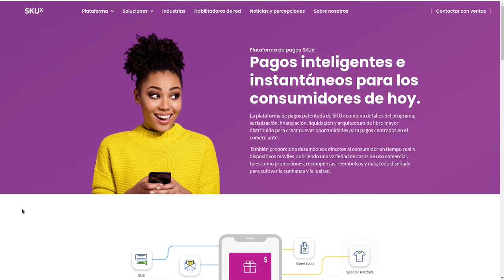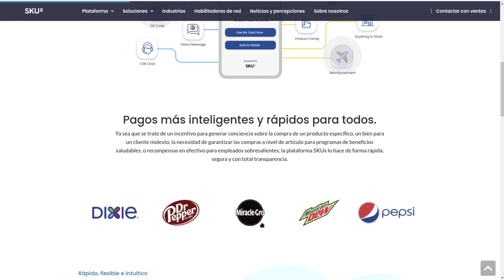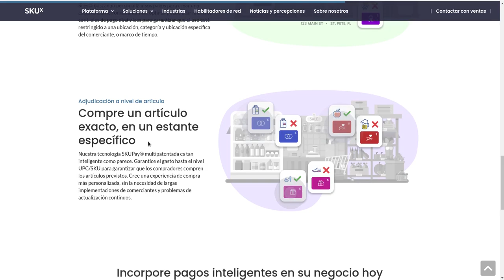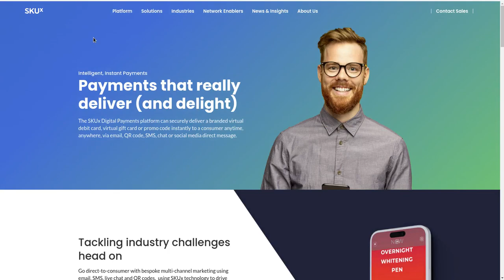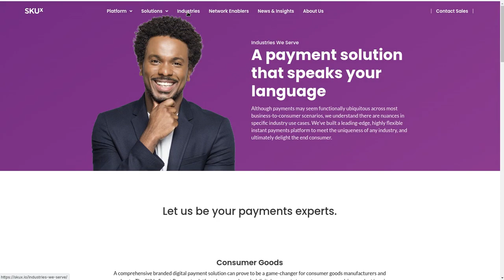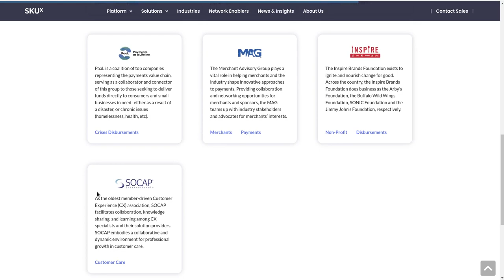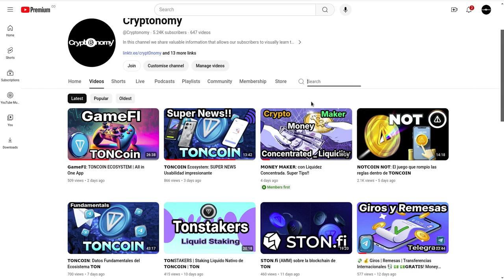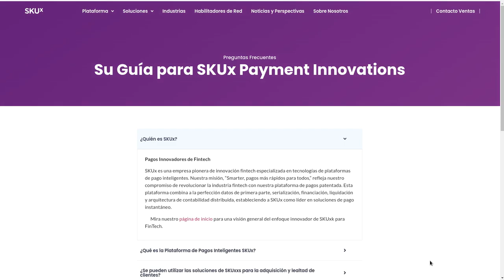𝗦𝗞𝗨𝘅: Sistema de Pagos en linea sobre Hedera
Hola a tod@s, Bienvenidos a su canal 𝘾𝙧𝙮𝙥𝙩𝙤𝙣𝙤𝙢𝙮, en esta entrega les comparto el sistema de pagos en linea sobre Hedera que esta revolucionando toda la industria para facilitar el proceso de pagos en todos los posibles escenarios sin tarjetas, sin redes obsoletas y sin Fees exagerados.

⌚️Marcas de tiempo: Timestamps:
[00:00:00]  Introducción
01:24  Que es SKUx
02:14  Caracteristicas
03:24  Clientes y Usuarios
06:44  Beneficios
08:14  SKUPay
10:34  Team
11:34  Partners

◢ Atn. 𝖢𝗋𝗒𝗉𝗍𝗈𝗇𝗈𝗆𝗒